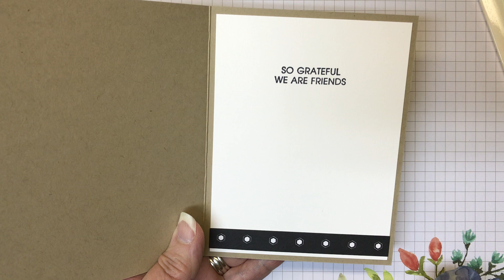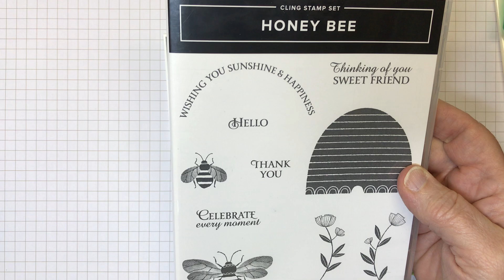3 Class Kits Recycled Into Something New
I challenged myself to make up left over card kits from class into something new. Most of the elements from the kits were used. Be sure to watch and see!!

Stamp sets featured include Honey Bee, Heart to Heart, and Banded Together. DSP includes From My Heart and Golden Honey.